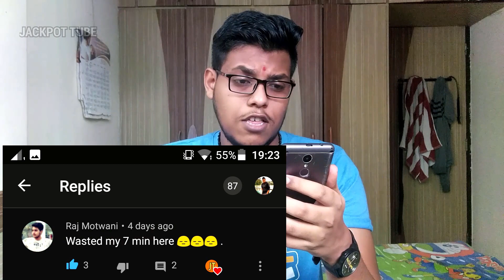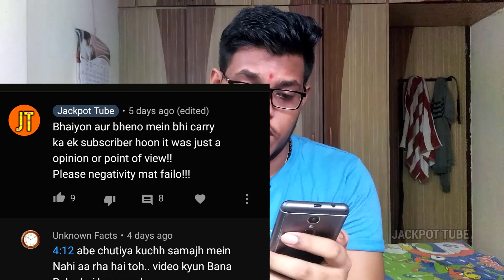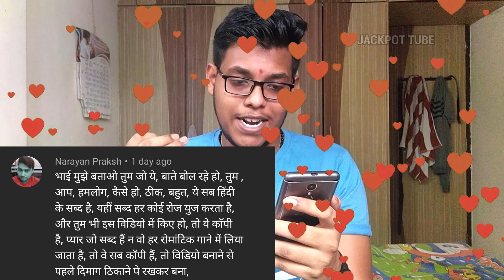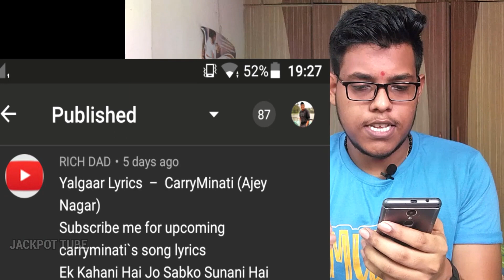CARRYMINATI EXPOSED | REACTING TO HATE COMMENTS FROM YALGAAR REACTION VIDEO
Hey Guys in this video I will be showing you guys how carryminati exposed also i will be reacting to YALGAAR - CARRYMINATI X Wily Frenzy that is yalgaar copied or not also i will be showing the reaction of it.

I call my family members as NADARARMY.
Peace!!